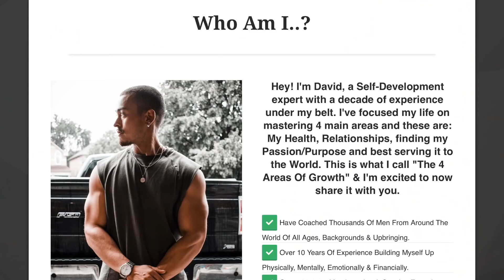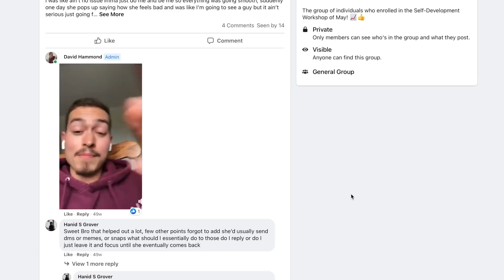THE WAY OF THE SUPERIOR MAN! (I Wish I Knew This Earlier...)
Hey guys, welcome back to another video on the channel! In this one I speak of what I'm calling the way of the superior man and what he truly entails. I hope this video is able to help and with that said I will catch you all in the next one, cheers! :)